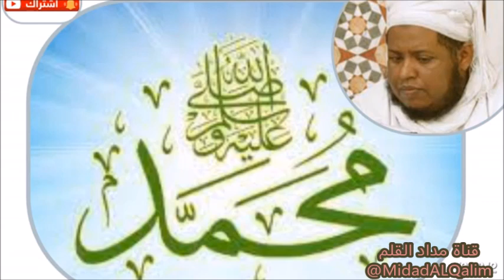الامام الزاهد النقي محمد بن عبدالله الخليلي رحمه الله. الشيخ مسعود المقبالي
مصدر المقطع:

مبادئ جاء بها الرسول صلى الله وعليه وسلم
الشيخ مسعود المقبالي